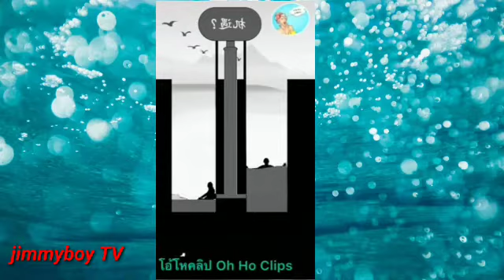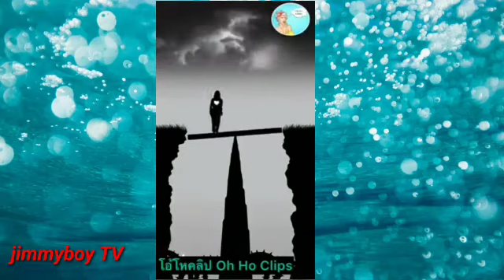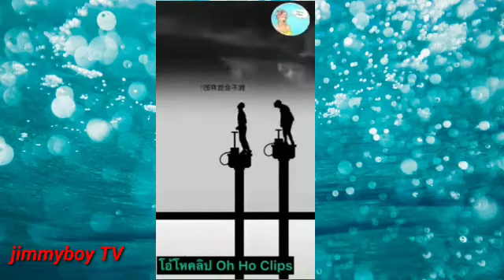never give up you want to success